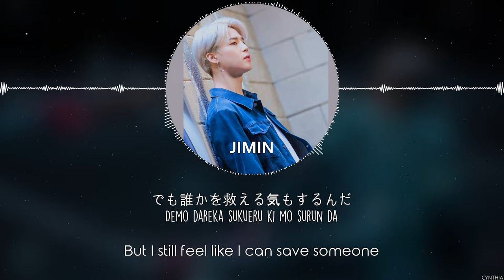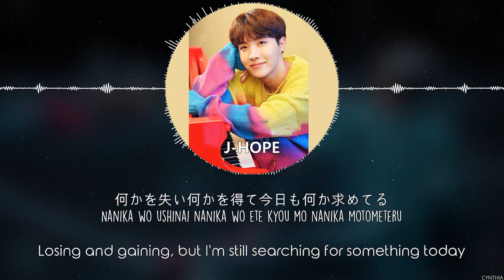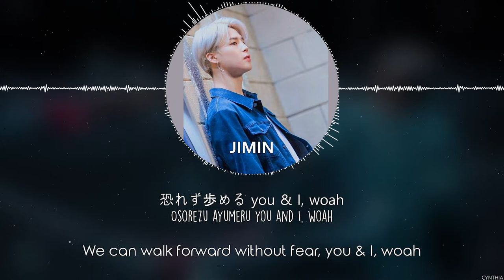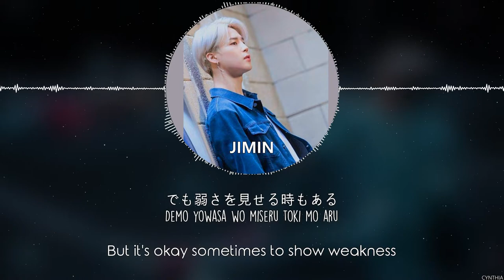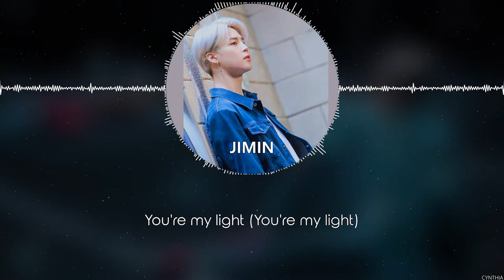BTS - Lights [KANJI+ROM+ENG]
BTS - Lights
[SINGLE] BTS - Lights